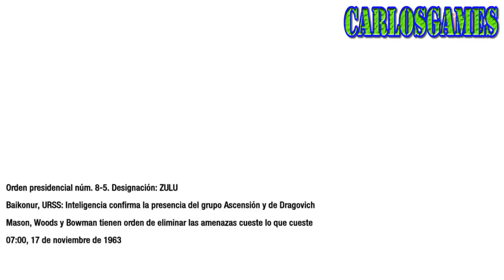Call Of Duty Black Ops PC Español - Mision 4 Orden Ejecutiva - By CarlosGames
Para ver Todas las Misiones de Call Of Duty Black Ops PC en Español

AGREGARME COMO AMIGO A FACEBOOK
DAME UN ME GUSTA A MI PAGINA WEB
UNETE A EL GRUPO DONDE HAY SOLO YOUTUBEROS